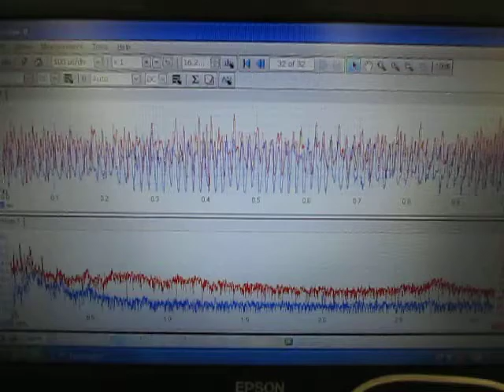超音波に関する実験動画 ultrasonic-labo